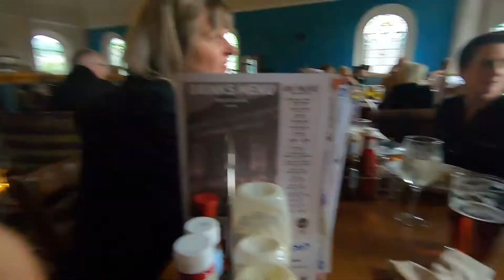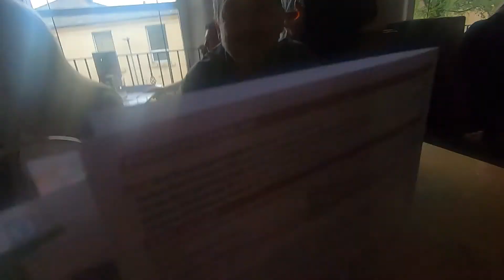BCV's Darwen Pub Crawl - 19th May 2019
Not a conservation video - Bolton Conservation Volunteers also have a social life, which includes a walking group and occasional pub crawls. This is a brief record of one such pub crawl in Darwen, Lancashire, on 19 May 2019.